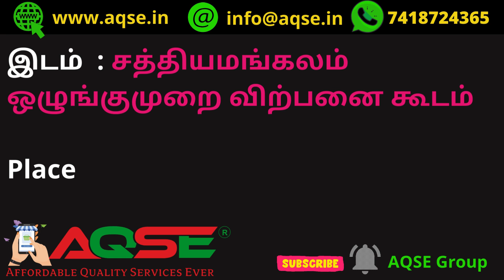Sathyamangalam Banana Mandi | केले की कीमत | വാഴ വില | سعر الموز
சத்தியமங்கலம் வாழைத்தார் ஏலம் | வாழைத்தார்கள் விற்பனை | Banana Wholesale

சத்தியமங்கலத்தில் வாழைத்தார் ஏலம்@AQSEGroup

ஈரோடு மாவட்டம் சத்தியமங்கலம் ஒழுங்குமுறை விற்பனை கூடத்தில் 23/02/2024 நடந்த வாழைத்தார் ஏலம்

Weekly Banana Auction Held on 23 Feb 2024 Tuesday at Sathyamangalam Regulated Market

केला बाजार भाव 23 फरवरी 2024
23 February 2024 Banana Price
23 பிப்ரவரி 2024 வாழைத்தார் விலை
சோபகிருது மாசி 11 வாழைத்தார் விலை
February 2024 Banana Wholesale Price
பிப்ரவரி 2024 மாத வாழைத்தார் விலை
பிப்ரவரி 2024 மாசம் வாழைத்தார் விலை
சோபகிருது வருடம் மாசி மாத வாழைத்தார் விலை
சோபகிருது மாசி மாத வாழைத்தார் விலை
வாழைத்தார் ஏலம்
தை பட்டம் வாழைத்தார் விலை

பூவன் வாழைத்தார் விலை
தேன் வாழைத்தார் விலை
செவ்வாழைத்தார் விலை
ரஸ்தாளி வாழைத்தார் விலை
மொந்தன் வாழைத்தார் விலை
ரொப்பர் வாழைத்தார் விலை
பச்சைநாடன் வாழைத்தார் விலை
மடல் வாழைத்தார் விலை
ரொபஸ்டா வாழைத்தார் விலை